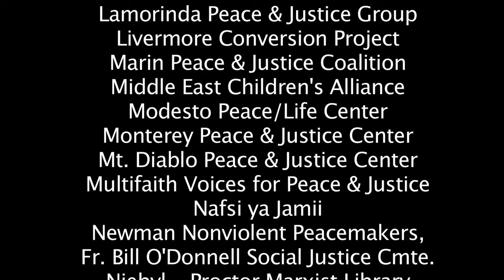A Former Pentagon Warplanner Against Nuclear War - Dan Ellsberg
Daniel Ellsberg whistleblower, former Pentagon war planner, disarmament advocate speaks at the August 9, 2017 rally and march outside Livermore Lab, CA;s nuclear bomb design center, commemorating the Atomic bombing of Japan.